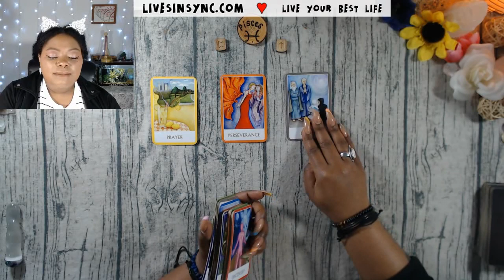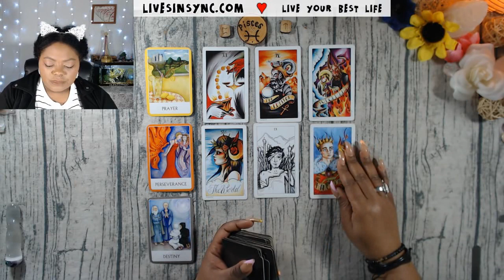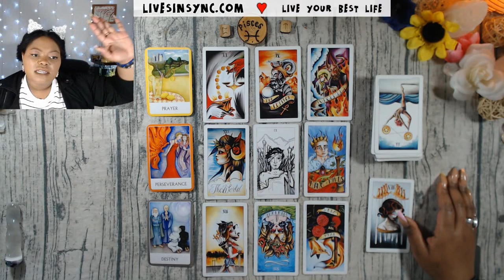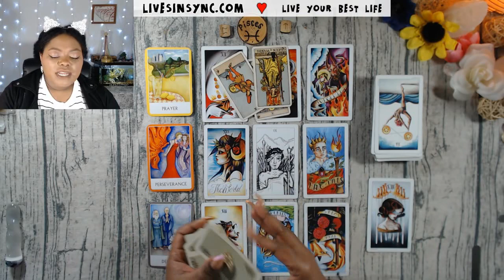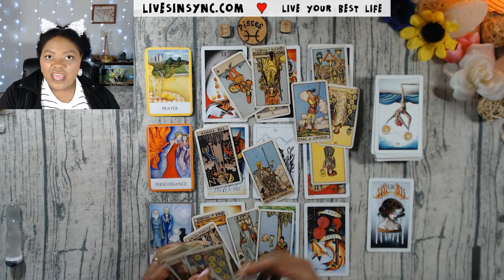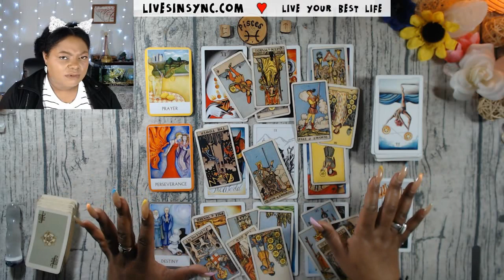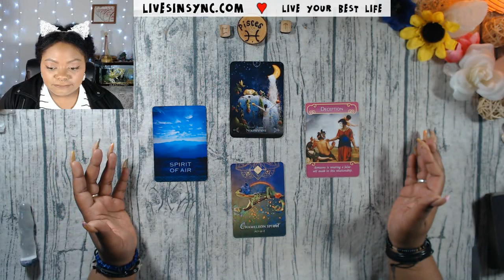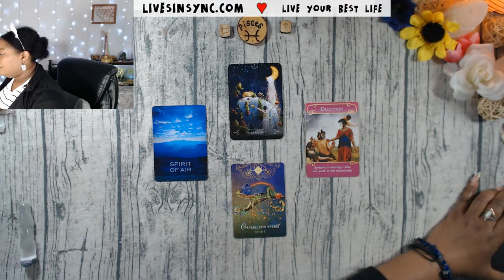PISCES MAY 2020 “Second Chance to use your intuition” Tarot Reading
💰 SPECIALS  💰
*NEW* Your Professional Tarot Reading Companion - Self Coaching through Divine Messages ebook/workbook (For a limited time: Free with every Full Reading)
3-Card Special - $30

👼  Feeling generous?  👼
Amazon Wish-list

📱 Wanna text me? 📱